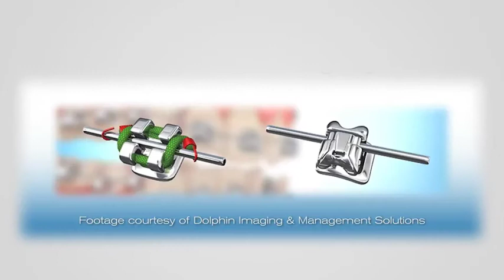Damon Smile Braces | How does it work? | From Expert Smile in Paignton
Damon Smile works in tandem with your body to create space and straighten your teeth. That's why teeth extractions are not necessary in most cases. It is faster, more comfortable and more hygienic than traditional braces. It will not only improve your smile but beautify your entire face.